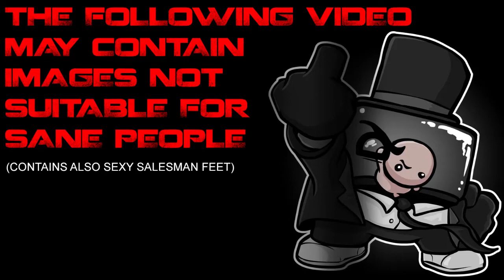Any% MLG PRO ELITE Super Feetboy [HD] - (Parody)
I just had to do this. Still figuring out some audio level shenanigans and thus it's not that great.